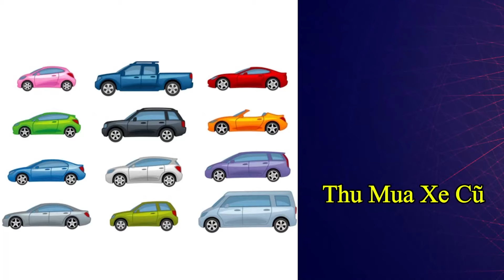Ô tô Lướt 7 Chỗ Giá Rẻ Bền Toyota Veloz Cross 1.5 CVT 2024 Chạy 29 000 Km | Mua Bán Xe Cũ